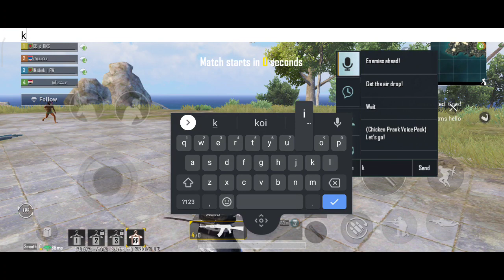PUBG Mobile Rush And Competitive Gameplay || KMS Duckbill || Episode 48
Hope you enjoyed Watching PUBG Mobile Rush And Competitive Gameplay Episode 48 .